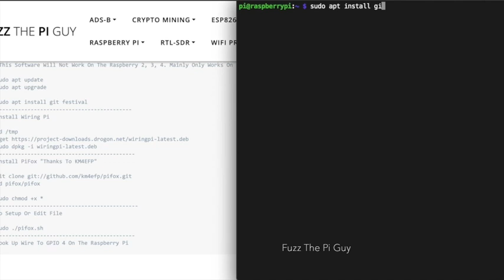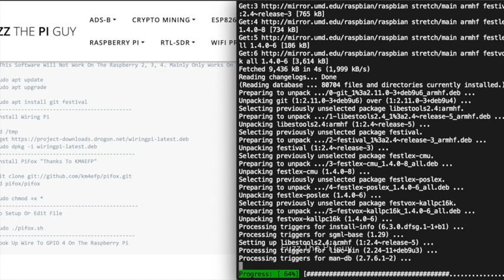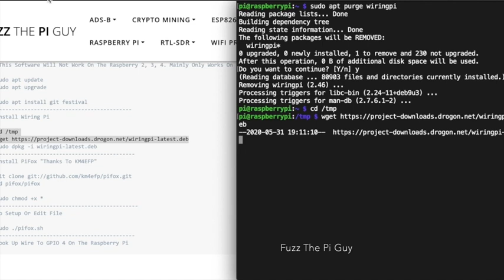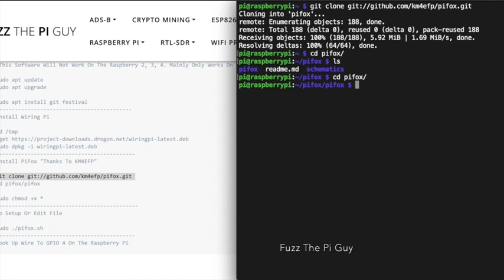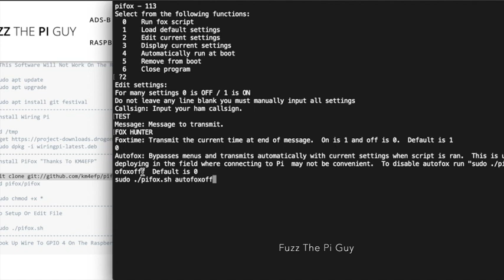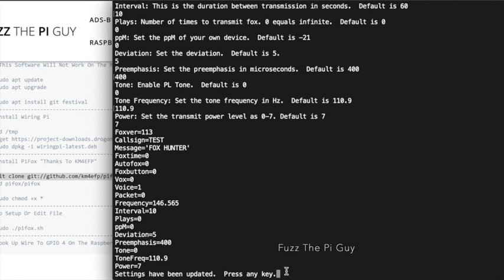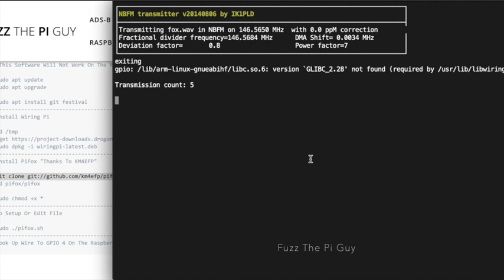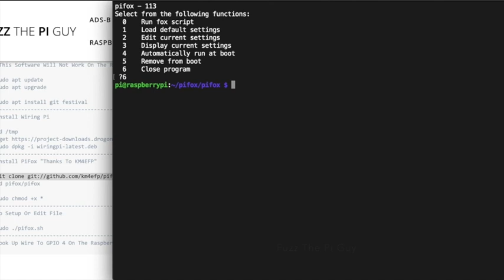How To Setup "Pi Fox" Software On A Raspberry Pi For Ham Radio Fox Hunting